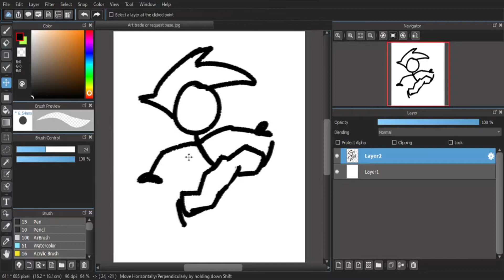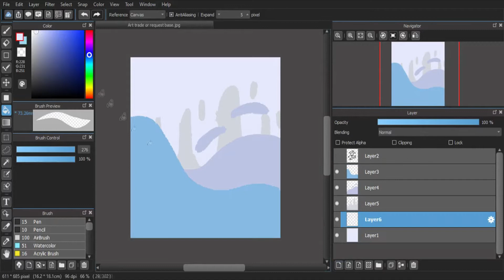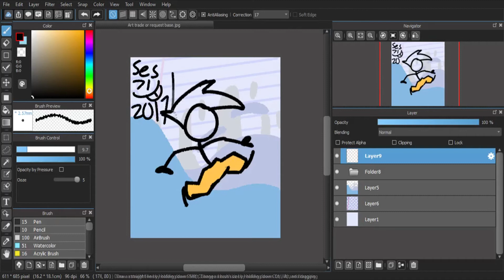Super Fancy Pants Adventure! [SPEED PAINT]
Had lots of fun with this new addition to the Fancy Pants Series!